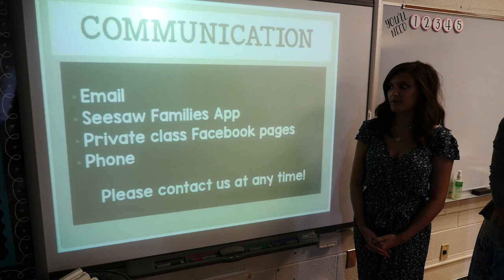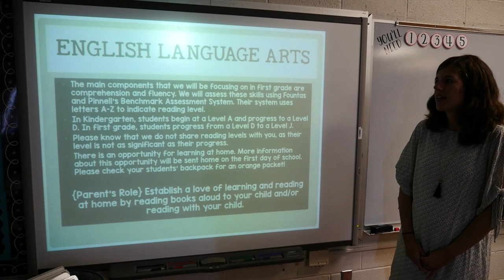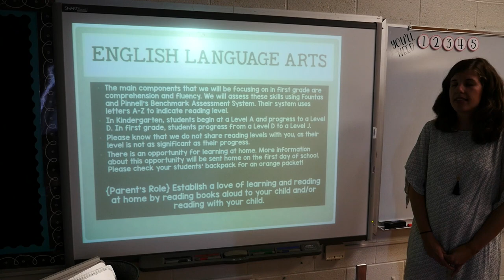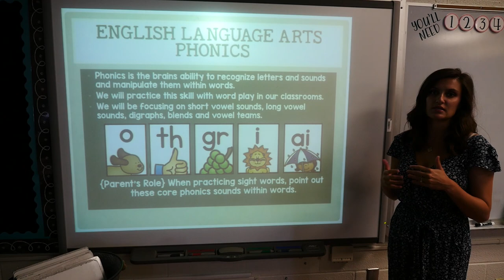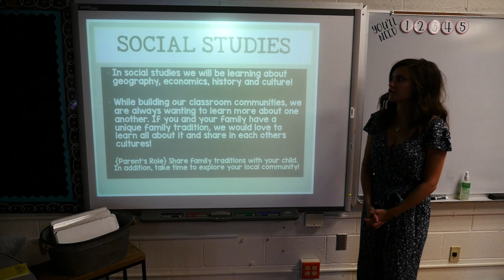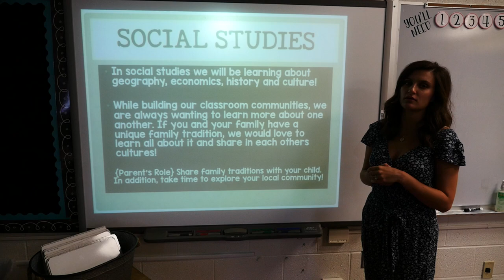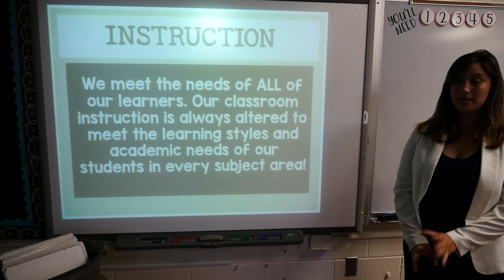Chesterfield Elementary School First Grade